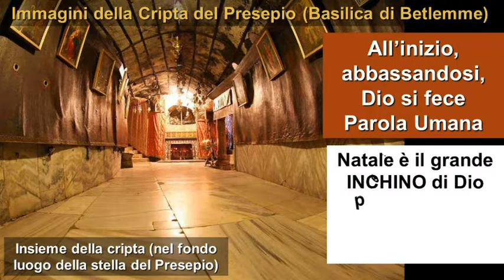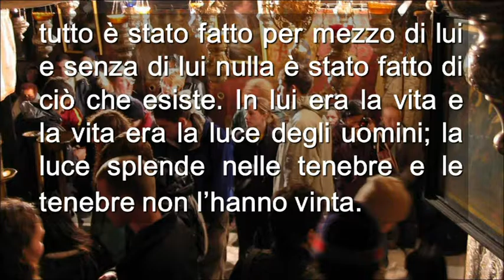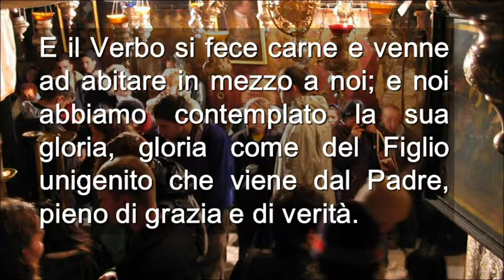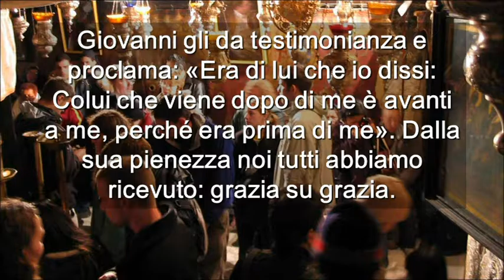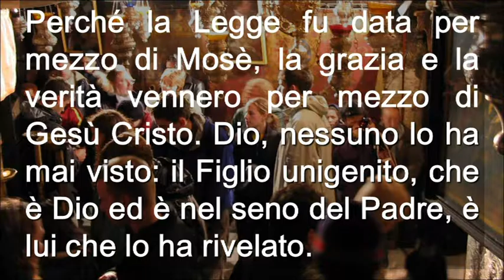Giorno Di Natale Anno A ( Italiano )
Giorno Di Natale Anno A